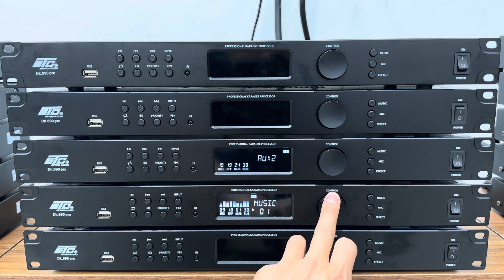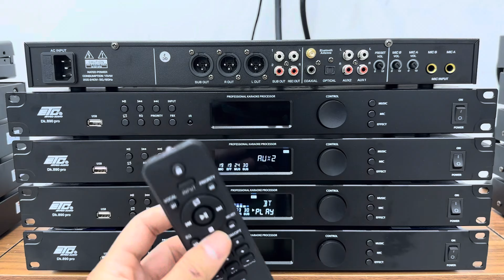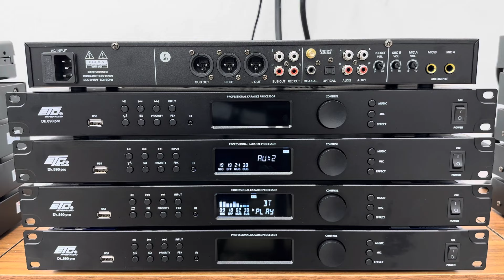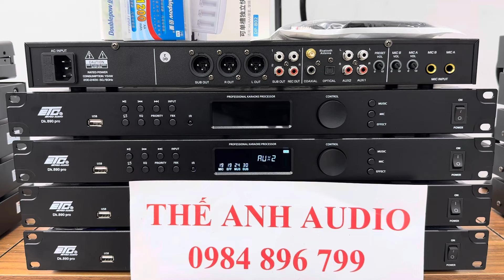Đầu Xuân Giảm Giá Vang ETC Chính Hãng Tiếng Hay, Echo Reverb. LH: 0984896799